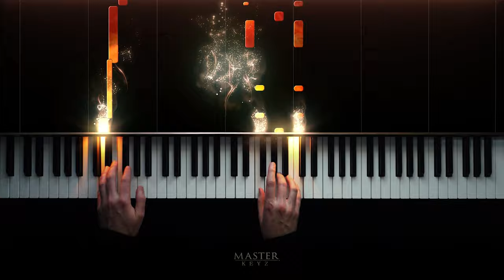ABRSM 2023 & 2024 - Grade 1 Piano exam - C:2 Sneaky Business ~Martha Mier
Martha Mier is an American piano teacher, composer and adjudicator who is based in Lake City, Florida, USA. She specialises in writing educational piano music and is widely known for her popular jazz rags and blues and Romantic impressions